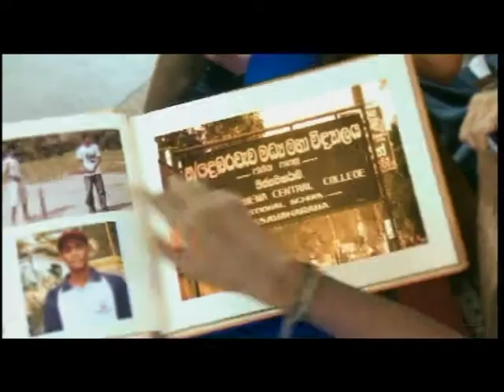Janashakthi TVC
DINNA WORK.